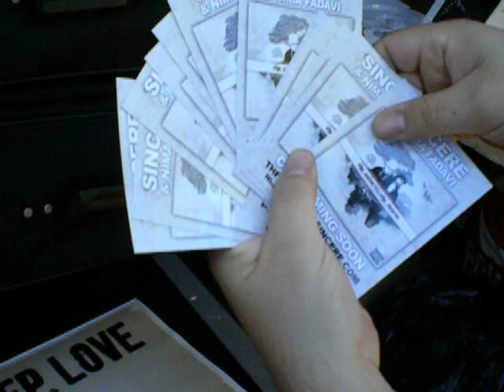Nima Fadavi TV: Fall 2009 California shows w/Pep Love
Nima Fadavi TV: Fall 2009 California shows w/Pep Love.  Behind the scenes footage from the road with Pep Love and Nima Fadavi.  Guest appearances by Luckyiam of Living Legends, Sunspot Jonz of Living Legends, Imani of The Pharcyde, and Flossafee.